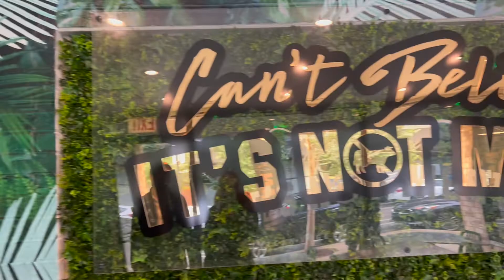Travel Highlight | Sights, Sounds, and LOTS of Yummy Vegan Foods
Hi! We're Honey & Bumble...AKA the Bees. Here's a little highlight reel from our most recent weekend getaway. Can you guess where we went?

let's bee friends!

To Enter:
🤍Like our very first video
🤍Comment a question for us under our first video
🤍Follow @savehoneybee on IG
🤍Follow @savetheb00bees on Twitter